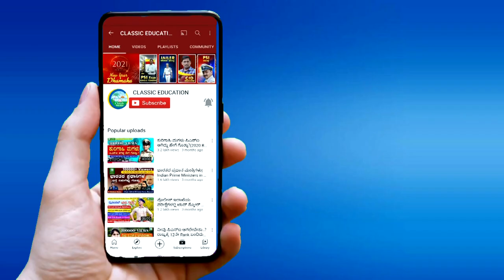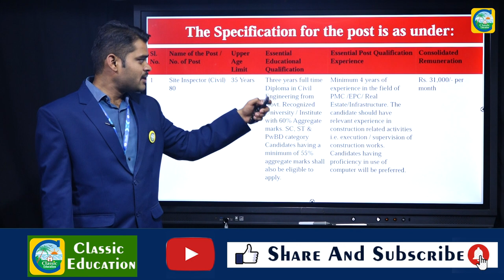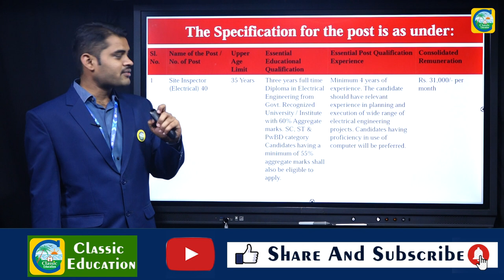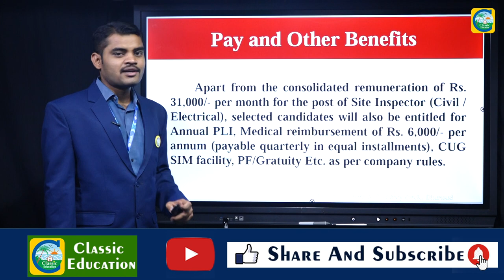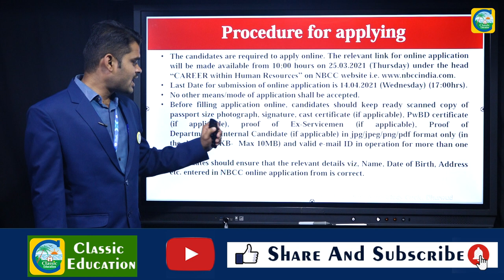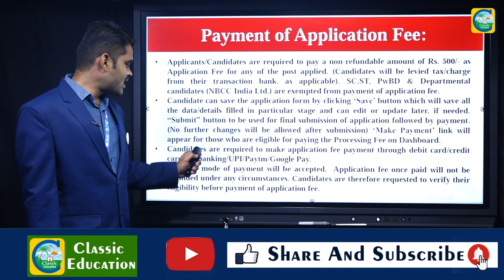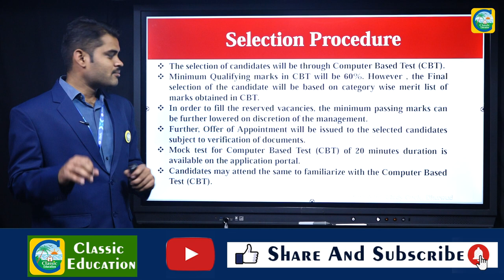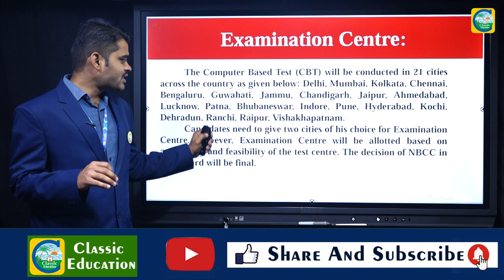ಸಂದರ್ಶನವಿಲ್ಲದೆ ಡಿಪ್ಲೋಮಾ ವಿದ್ಯಾರ್ಥಿಗಳ ನೇಮಕಾತಿ||JOB JUNCTION||CLASSIC EDUCATION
Classic Education
Dharwad